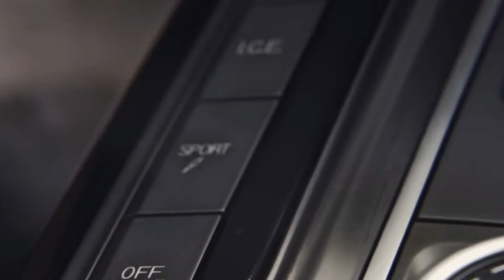2018 Maserati Levante - The Maserati of SUVs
2018 Maserati Levante - The Maserati of SUVs

Levante
The Maserati of SUVs

The wind that bears its name blows across the Mediterranean and can change from benign calm to gale force in an instant. The Maserati SUV has a similar nature, although its powerful forces always remain under perfect control.

The Levante SUV embodies the enduring, intrepid and endlessly progressive spirit of Maserati – and it’s part of a story that dates back over 100 years. Maserati has a history of naming its cars after the world’s most famous winds. It started in 1963 with the legendary Mistral. Then came the Ghibli, the Bora and the Khamsin. And now the Levante joins the Maserati hall of fame.

GranLusso and GranSport trim options
With the GranLusso, the styling and trim are more focused on luxury. With the GranSport, it’s more about directly engaging dynamics. Each offers important new advanced driver assistance features, a significant power boost for the Maranello-built V6 petrol engine and an innovative new power steering system.

At the front, the aggressively sculpted front grille with its chromed bars is more imposing than ever, given the elevated SUV proportions. At the same time, it retains the timeless grace of Maserati, with the noble Trident of Neptune leading the way forward. At each side, the narrowed, forward-focus of the two-part headlights also catches the eye. These lead the gaze across the muscular, arching front wings to the iconic triple air vents and upper character lines. The Saetta logo in the steeply tapered, coupé-like rear section is another unmistakable Maserati styling signature.